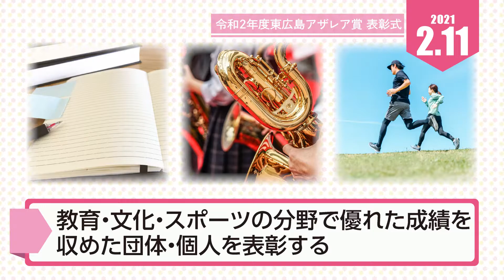令和2年度東広島アザレア賞表彰式 令和3年2月11日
教育・文化・スポーツの分野で優れた成績を収めた15人と1団体を表彰しました。